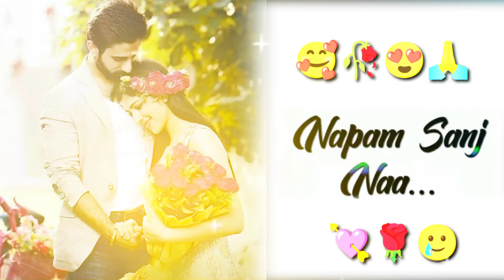New Santali Whatsapp Status Video 2022 New Santali Status Video 🥀🙏 New Santali Video Song 🌹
New Santali Status Video Song

New Santali Attitude Video Song

New Santali Short Video Song

New Santali Whatsapp Video Song

New Santali Romantic Video Song

New Whatsapp Attitude Video Song

New Whatsapp Video Song

New Santali Status Video Song New Santali Whatsapp Video Song New